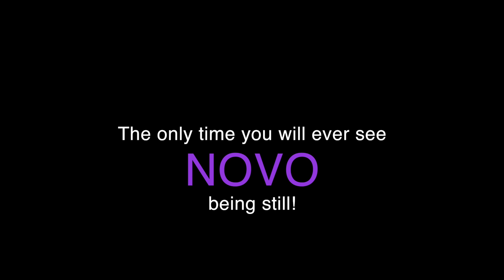NOVO Mannequin Challenge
This video is about NOVO Mannequin Challenge